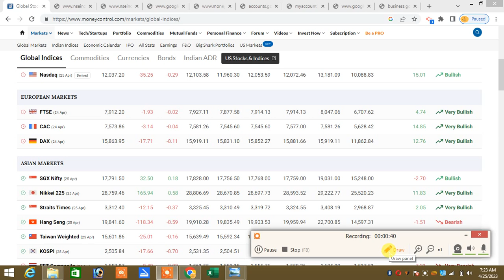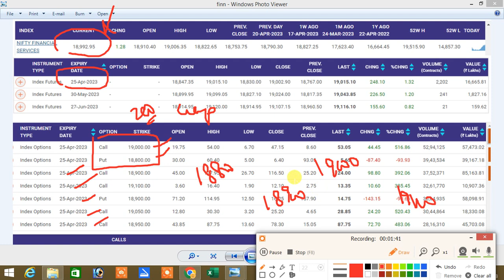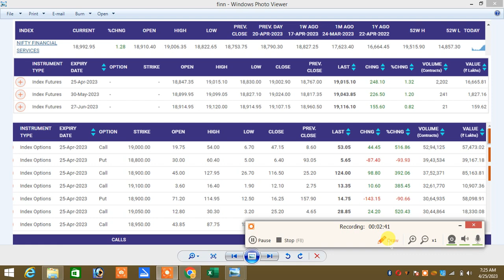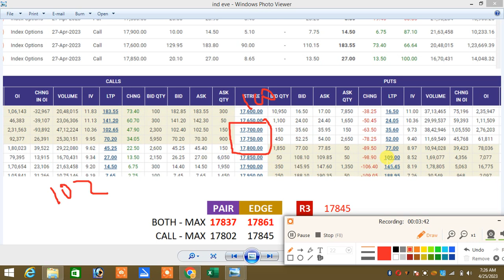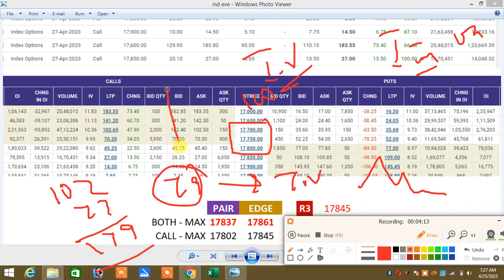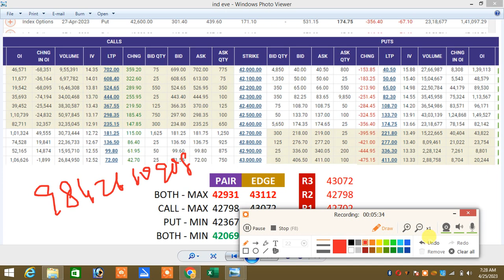25.04.23 |Finnifty Monthly Contract Impact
24.04.23 One Side Market..?|Monthly Contract Impact

இல்லை.

Santhosh
COIMBATORE